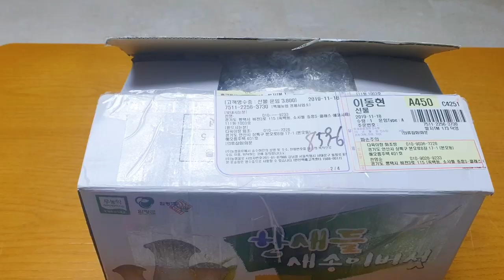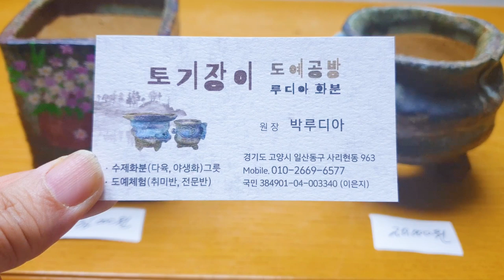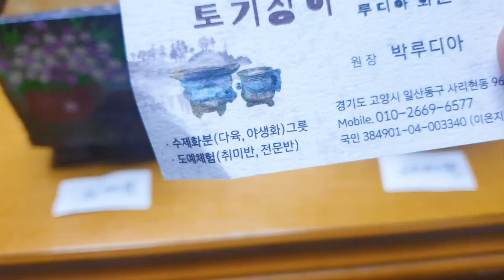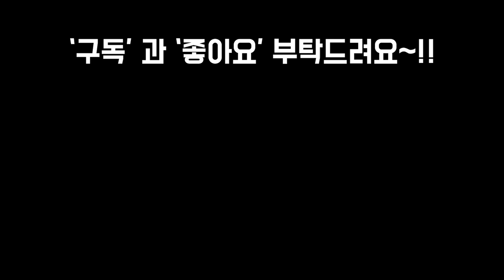고급지고 멋지고 가벼운 수제화분 언박싱(feat. 루디아공방)~!!♡♡ SUCCULENT pots